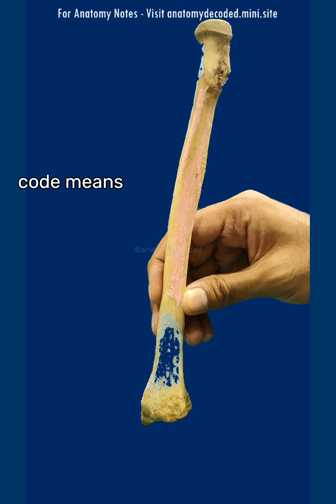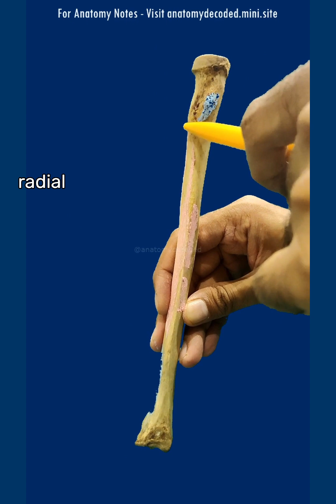Radius Part 2 - Attachments, Applied Anatomy @anatomydecoded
📝Visit this Store for Anatomy Decoded Notes

Our Anatomy notes have been meticulously prepared in the form of Quick revision tables, Accurate atlas images, Flowcharts, Cadaveric images, Line diagrams, Applied Anatomy.
These are the best-in-class notes available for preparation of Prof. exams, do grab your copy from this link.